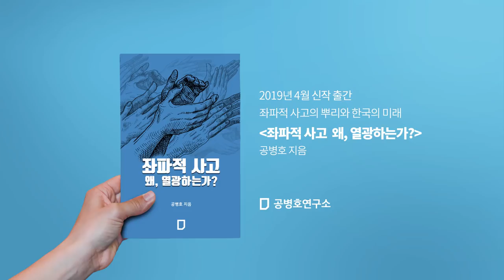[문재인 정부 2년 경제 기록들 #1] 신의한수: 경제 폭망 !!! 폭동 위기 !!!